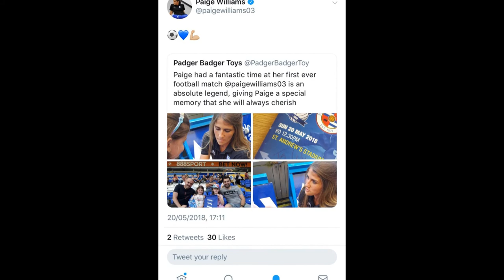Paige's first football match @ Birmingham City Ladies Football Club Vs Reading in FA WSL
This is a video compiling some pictures and videos from Paige's first ever professional football match at St Andrews the home of Birmingham City Ladies Football Club.

The match ended 1-1 with Reading but it was a fantastic experience for Paige going to the stadium, experiencing the crowd and just loving every minute of it.

At the end the ladies were absolutely fantastic with the young fans taking the time to sign autographs and speak with everyone. Paige's favourite was her namesake Paige Williams who didn't play due to injury but was there at the end. Big Paige did an extra special autograph and message for Lil Paige that will be remembered forever by Paige and all of us. We also got autographs from the captain Kerys Harrop, Ann-Katrin Berger, Hannah Hampton, Jess Carter, Aofe Mannion (future England star!), Hayley Ladd, Sarah Mayling, Emma Follis, Lucy Quinn, Charlie Wellings, and more!

Thank you to Birmingham City Ladies for putting on a great show and looking after the fans so well. The players all seem so rounded and model professionals, great ambassadors for the sport. We think we will definitely be returning next year for a game or two!